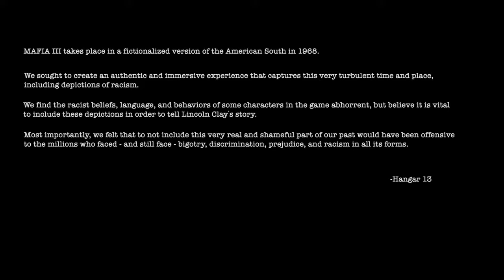Let's Play: Mafia III (PS4) | Gameplay Walkthrough PT.1 | Vault Mission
A Gameplay Walkthrough Guide for Mafia III for the PS4 @DJAK47BCnWo gives you another real as it gets Gameplay Walkthrough for the new open world game from 2K. PT.1 Getting to the vault and delivering the money bags.